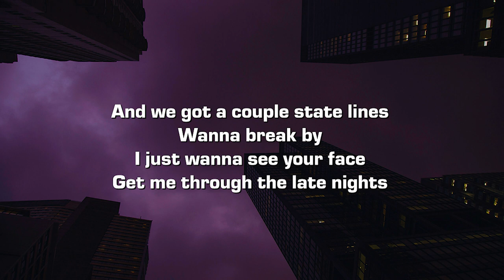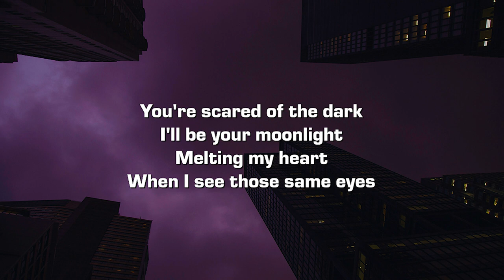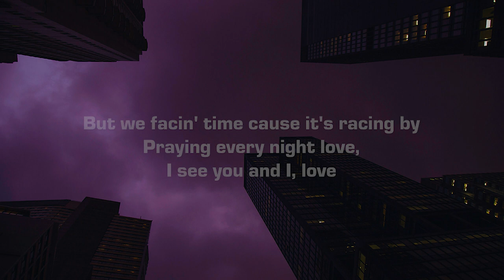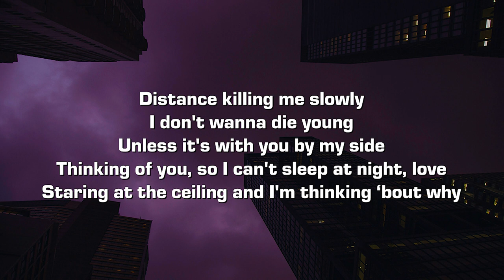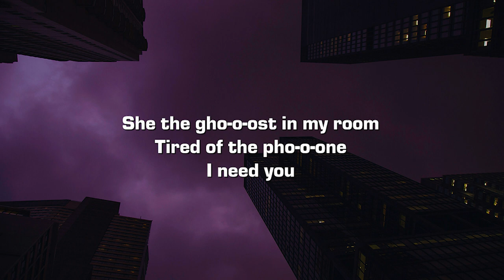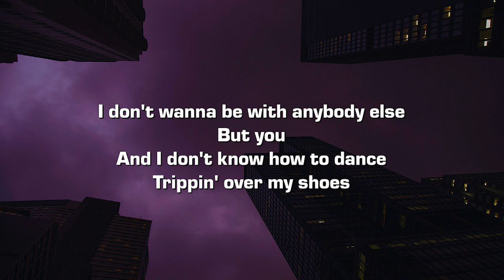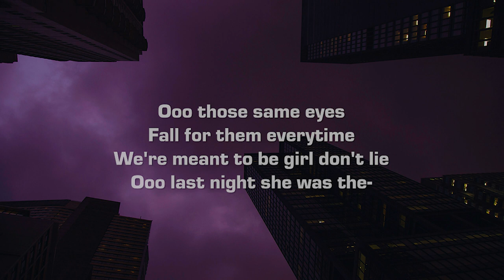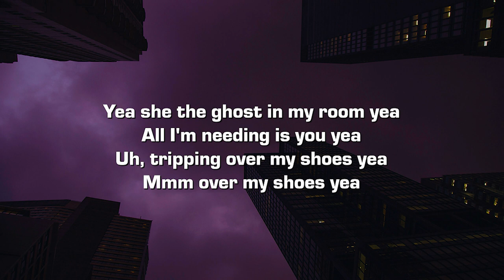okay troy - same eyes (Lyrics)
Lyrics:

She the gho-o-ost in my room
Tired of the pho-o-one

And we got a couple state lines
Wanna break by
I just wanna see your face
Get me through the late nights

I don't wanna be with anybody else
But you
And I don't know how to dance
Trippin' over my shoes

You're scared of the dark
I'll be your moonlight
Melting my heart
When I see those same eyes

Those same eyes
Same color as mine
Wanna see them in person
I don't wanna FaceTime

But we facin' time cause it's racing by
Praying every night love,
I see you and I, love

Distance killing me slowly
I don't wanna die young
Unless it's with you by my side
Thinking of you, so I can't sleep at night, love
Staring at the ceiling and I'm thinking ‘bout why

Ooo those same eyes
Fall for them everytime
We're meant to be girl don't lie
Ooo last night she was the-

Yea she the ghost in my room yea
All I'm needing is you yea
Uh, tripping over my shoes yea
Mmm over my shoes yea